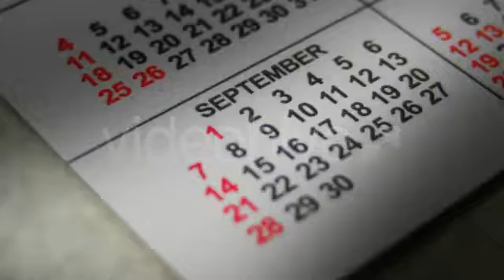after effects project - Elegant Liquid Lower Third - from videohiv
Elegant liquid lower third is a semitransparent lower third for your titles.
It contains the alpha channel (mask) so just drag & drop it over your videos! For different results you can also try to composite it using the add or screen mode!
Depending on your graphics or compositing application, you can also change the color & its duration. Finally add your text in your desired editing software. Great for After effects, Avid Media Composer, Premier pro, Vegas, Edius, Final-cut etc editors. Duration is about 6 seconds long.
The original file does not contain any background or text overlay.

The original file does not contain any background or text overlays.